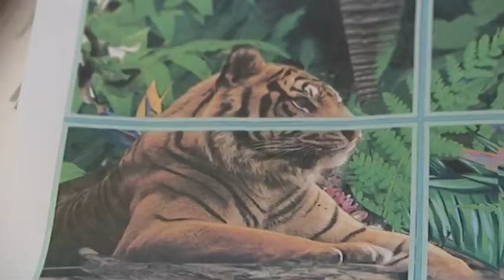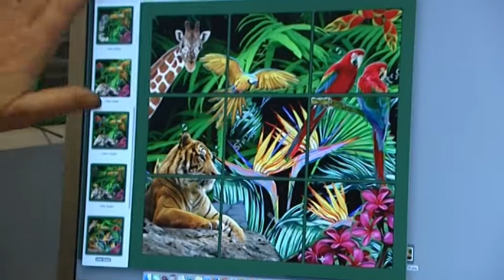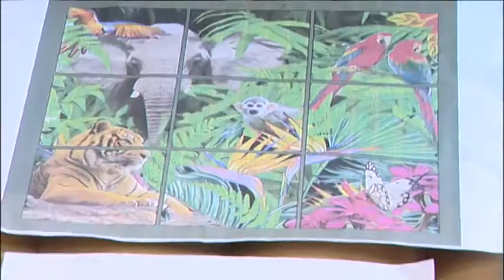Huisstijl - Glasatelier Oud Rijswijk Dierenraam plaatsen